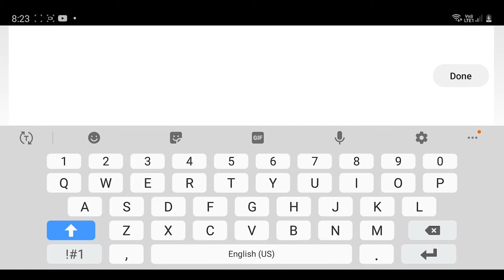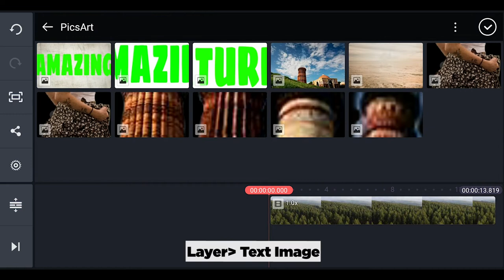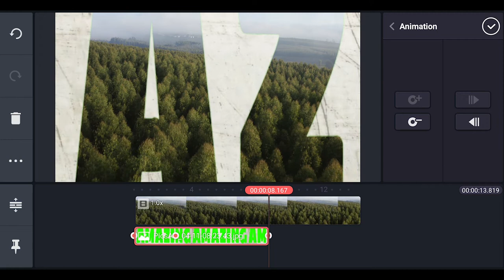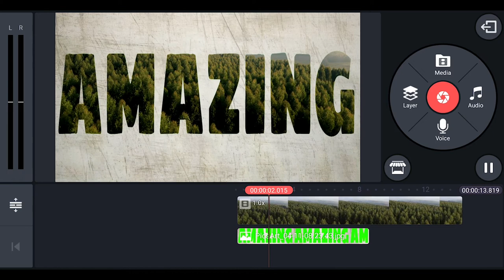Zoom through Text effect in Kinemaster | Create awesome Intro in Smartphone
In this video, I have explained the step by step process for creating Zoom Through Text Effect in videos using Kinemaster in your smartphone. These steps can also be followed in the professional editing software.  This effect will help you upgrade your video editing and making the intro interesting and attractive. You can use these tricks in your vlogs, beauty as well as recipe videos. Hope you will like the video.

etc.